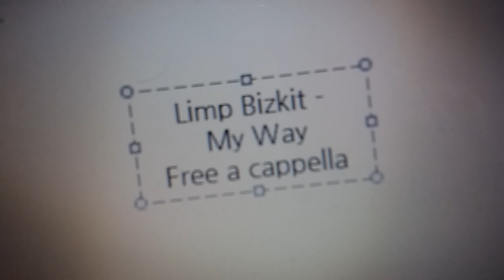Limp Bizkit - My Way Free a cappella フリーアカペラ 프리 아카펠라